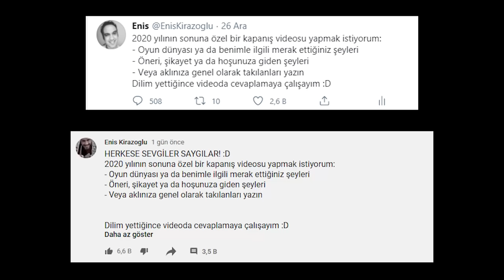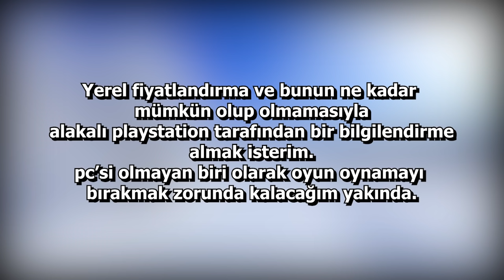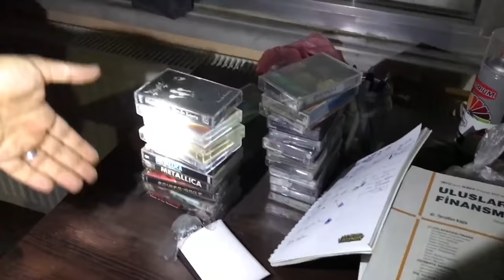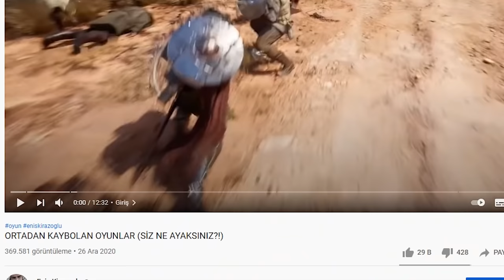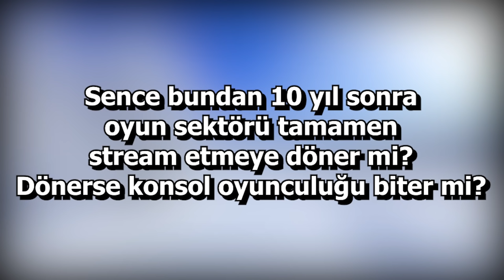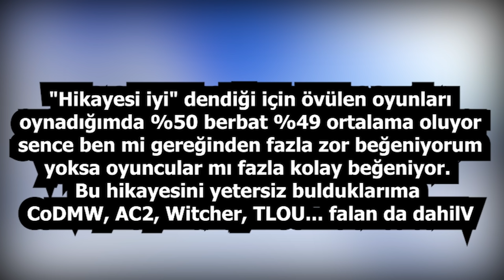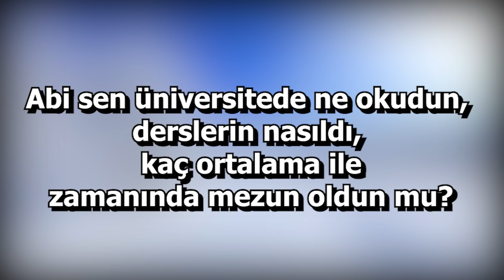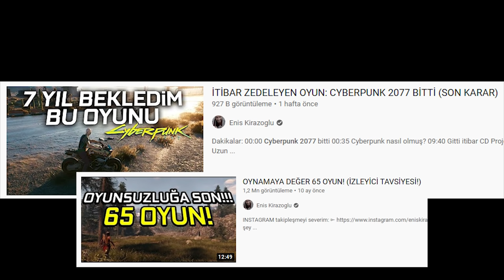ENİS KİRAZOĞLU İLE DERTLEŞME ZAMANI: ARTIK BAYDIN! BU TİP NE? YALAN KONUŞMA!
Dakikalar:
00:00 Merhaba
00:30 Açılış
01:08 Sorular ve Eleştiriler
12:43 Şebnem ile kutu açılışı
16:18 Sorular ve Eleştiriler Part 2
30:56 Yorumlar bitti
31:22 Youtube çok izlenenler
31:55 Kapanış

Bu video biraz uzun oldu. Direkt bir oyun videosu da değil aslında, sizden gelen sorulara yer verdiğim bir video. Bol bol soru gelmiş, ben de o sorular arasından elimden geldiğince seçip bir video yaptım. İnanın arada es geçtiğim, göremediğim çok soru olmuştur. Çünkü binlerce yorum vardı. Çok teşekkürler bu yoğun katılm için. Hoşunuza giderse ileride yaparız. Oyun dışı da olur, oyun içi de olur. Nasıl istersek... Bize kalmış :D

Hepinizi iyi yıllar diliyorum!